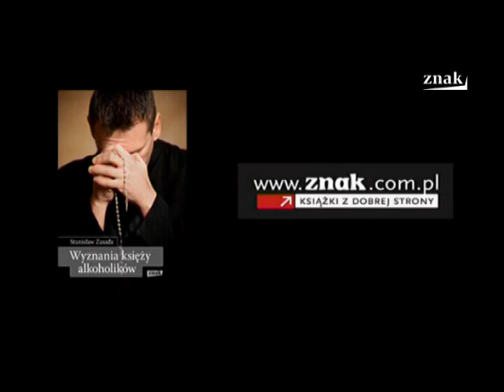Ks. Piotr Brząkalik o problemie alkoholowym wśród księży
Ks. Piotr Brząkalik, duszpasterz trzeźwości w Archidiecezji
Katowickiej, o problemie alkoholowym wśród księży